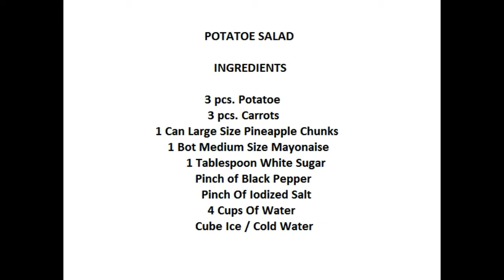POTATOE SALAD #61 VLOG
COOKING IDEAS.